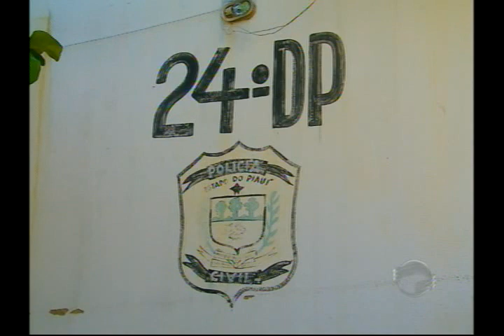Homem mata avô por ter lhe negado dinheiro na região do grande Dirceu